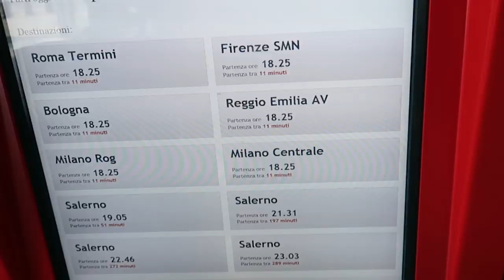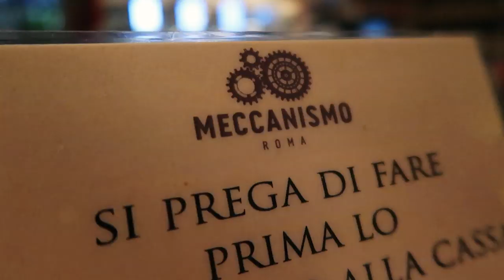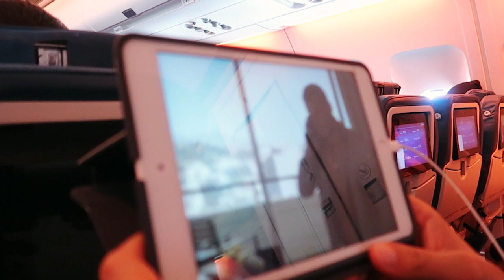We Found The Best Nightlife In Rome! (Why You Need To Visit Trastevere)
TRASTEVERE ITALY is one of Rome's hidden gems and is Italy's best neighborhoods to visit due to it's trendy bar's and vivid nightlife. This unique spot in Rome is full of amazing restaurants and taking a walking tour through here will not leave you disappointed. Our Italy travel day started out in Capri and then took us to Naples and finally to Trastevere before heading back to Canada. Stopping over in Rome was great because it was the cheapest city to fly home from and so we saved a lot of money traveling Italy this way!